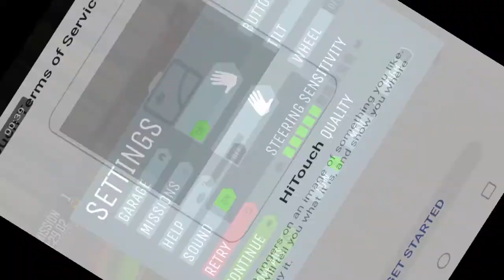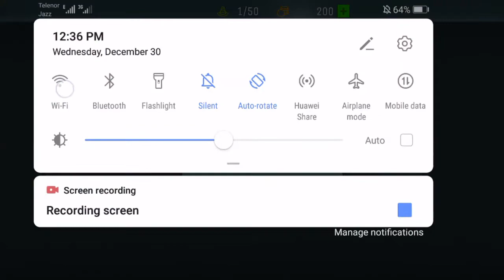Mercedes Gelandewagen Car Driver - Driving Island: Delivery Quest - Android Gameplay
we make gaming videos Mercedes Gelandewagen Car Driver - Driving Island: Delivery Quest - Android ► Game Download